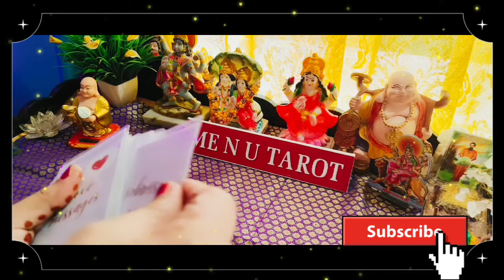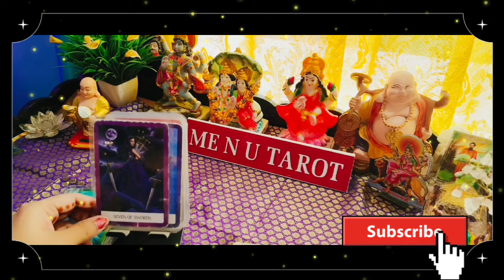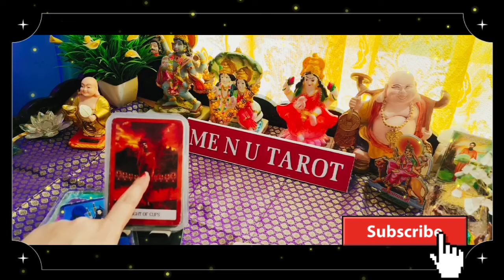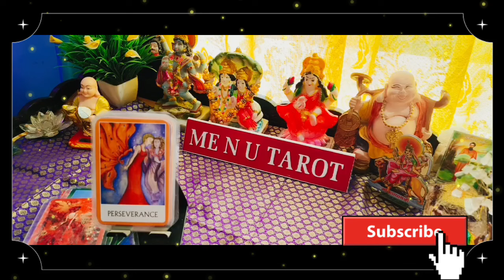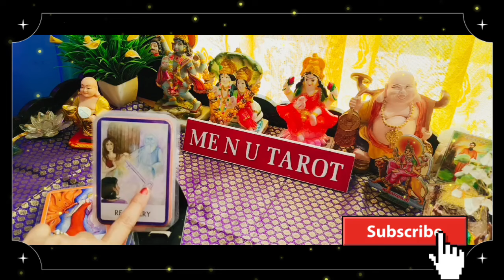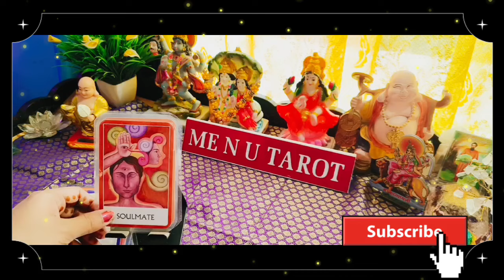✨🧲dopeher ko koi aapke bare me kya soch raha hai, 💘 general reading। Hindi READING।😍 me n u tarot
welcome 💐